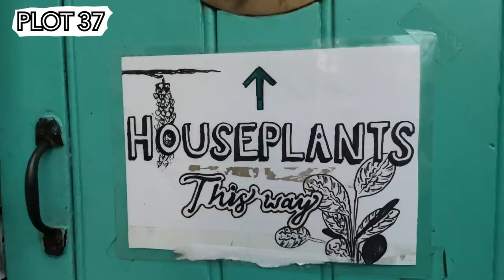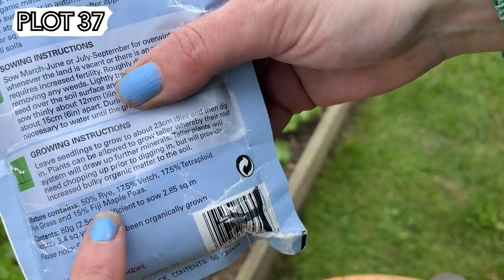September Harvests, a trip to Rassell's and Leek Bed dramas! || Plot 37 (Episode 76)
Such a busy time of year in the garden. And so much to harvest! In this weeks vlog i'm pruning the bay tree that is at the entrance to our allotment. I like to cut all the leaves away from the multi-stems to allow light to get to the bed underneath.

I am making ground bay with the leaves and drying the Bay Leaves in this dehydrater:

We also take a very quick trip to Rassell's of Kensington for Mr Lartice's birthday. Which is a fantastic independent garden centre in west London. If you fancy checking it out:

We will be going back fro a proper look around because its the most wonderful place and i've been meaning to take you for such a long time!

Back on the allotment we are sowing green manure, a mixed packet of Rye Grass, Vetch and Pea. I am leaving the Field Beans for a few weeks but got the Phacelia in last week so we are getting some stuff in for over-wintering. I also had a good look at the leek bed. we have three varieties of eek growing this year and one of them isn't doing too well! I'm not sure which one it is and will have to check back through my notes but we decided to take it out because we could do with the space under the insect netting and half of that variety had already bolted!

We are picking Borlotti Beans, more French Beans, Basil, Tomatoes, Courgettes, Turnips. so many vegetables!

|| VIDEO GEAR USED:

I film everything on my iPhone with the aid of these tools:
My Gimbal (stabiliser)
My Gooseneck Clamp
Back up Battery (This thing is a LIFE SAVER)

I would never promote a product or company that I don't use myself and know to be fantastic.

MISSION STATEMENT:

To share the love of growing your own food across the ethernet!